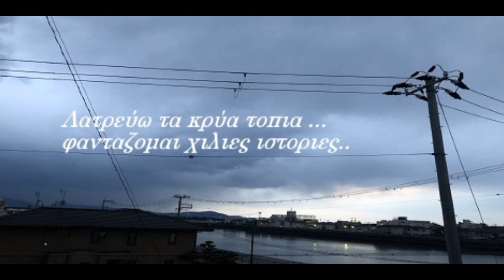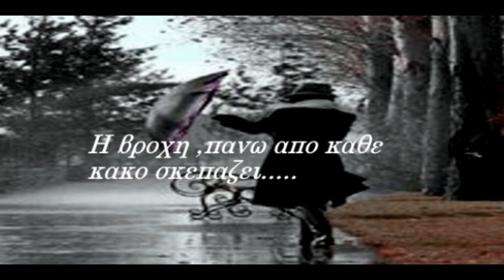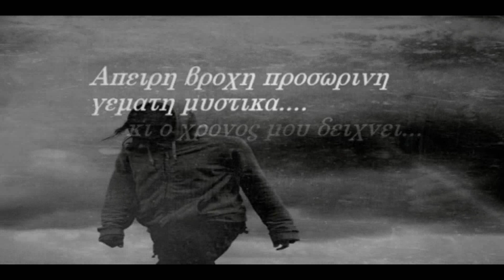Rainy deys - μιχαλης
Μέρες βροχής . Στίχοι Γιώτα Μανούδη . Μουσική : Μιχάλης Ρούσσος